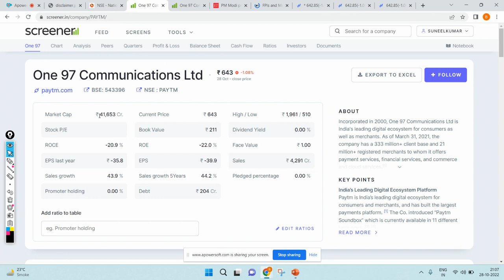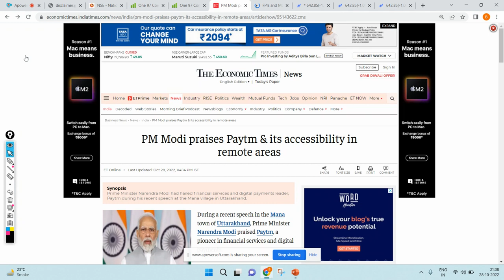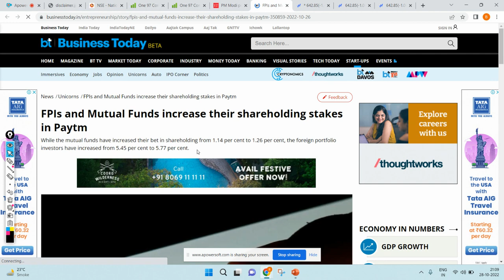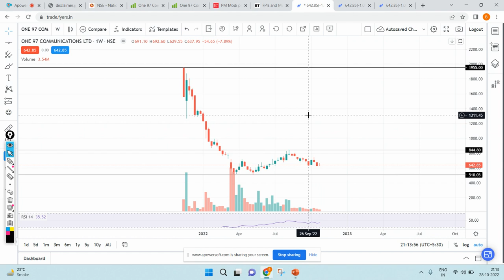Paytm Share Analysis | Paytm Share Latest News Today | Paytm Share Targets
Watch the One 97 Communications Limited (Paytm) Stock Analysis. This Share is on its support, if support breaks then it will go to downside. Check buying or selling levels and targets on chart.